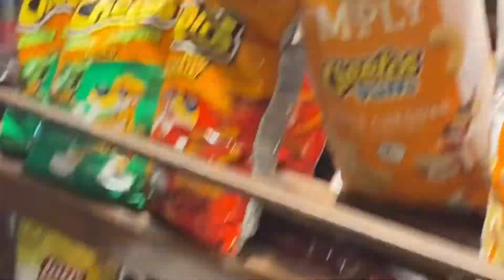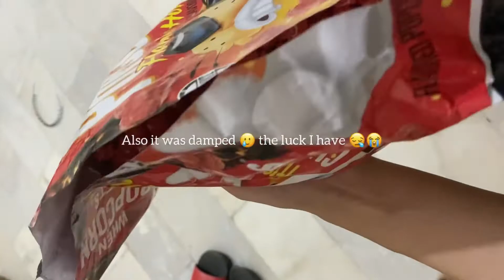Daily diary: A very regular boring day | khan market delhi | aesthetic vlog